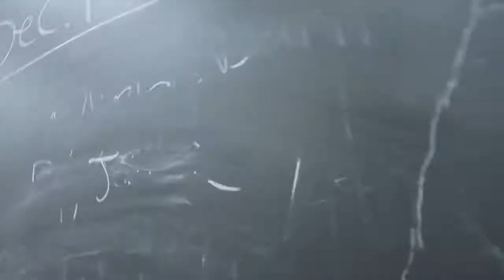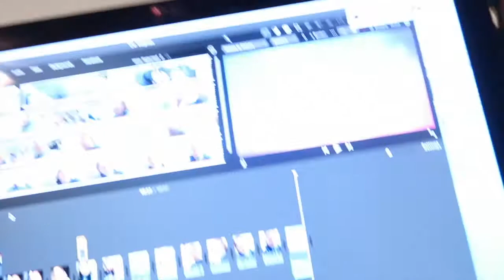VLOGGING IN CLASS | VLOGMAS DAY 15